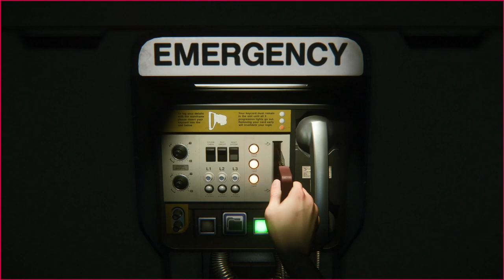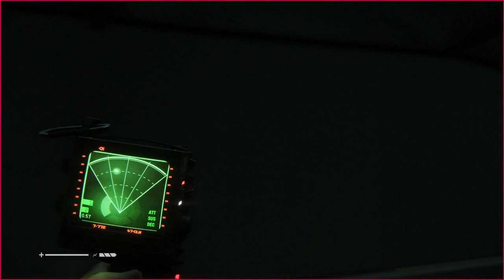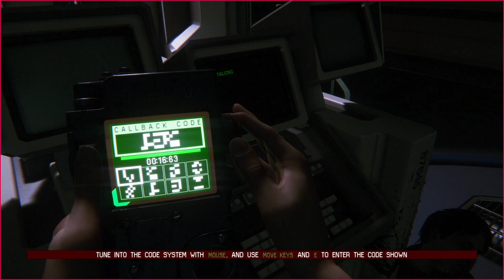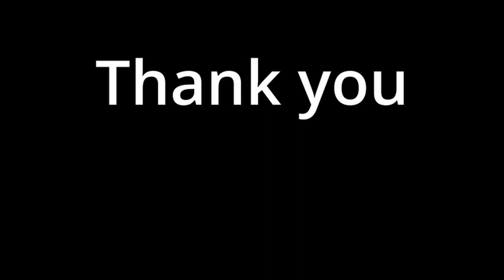Alien Isolation, Trying to Make it OUT!